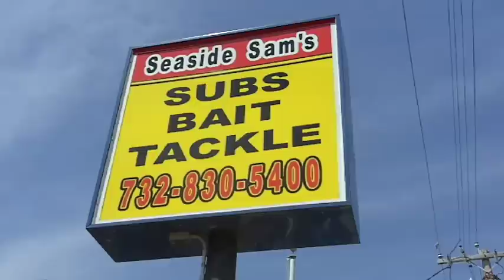Seaside Sam's Grand Opening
The best sandwiches in Seaside Nj and all the fishing tackle you need.
Delaware Valley Outdoors was a TV show that aired from 1994 to 2014. More then 300 shows were produced during that time. All are available on YouTube for you to view.